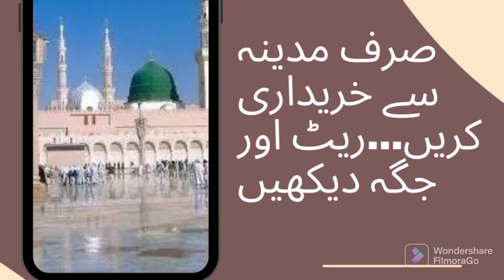Best Place for shopping Madina.. Reasonable and quality products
Best Place for shopping Madina from Gate 28 of Masjid E Nabvi...